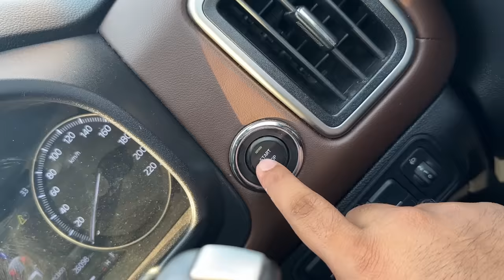Finally mummy ka gift 🥰 5 lakh?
Finally mummy ka gift dediya